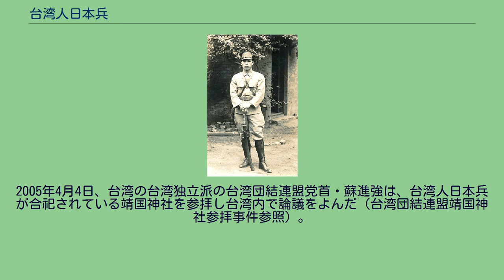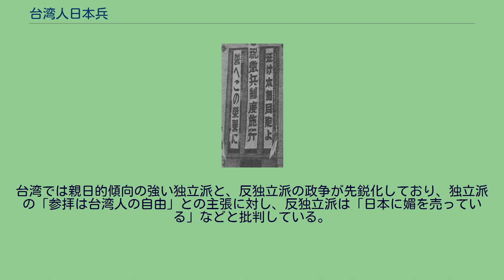台湾人日本兵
台湾人日本兵 台湾人日本兵（たいわんじんにほんへい）は日本が台湾を領有していた時代に、日本軍の軍務に服した台湾人。
台湾籍日本兵とも称される。
1944年4月以降に志願兵として軍務に従事した者は特に台湾特別志願兵とも称される。
これとは別に台湾原住民等の志願者で構成された高砂義勇隊も存在し、同隊員の身分は軍属であり軍人ではなかった。
高砂義勇隊は兵站や土木工事を本来の任務としたが戦闘にも投入され、南方のジャングルに慣れない日本軍にとって戦闘のみならず物資や傷病者の担送、現地自活、現地住民との接触でも大きな力となり、戦病死者の割合が正規軍よりも多かったといわれている。
しかし各種の事情により、戦後の補償は十分に行われていない。
詳しくは高砂義勇隊の項を参照。
太平洋戦争の激化により1944年9月には台湾人にも兵役義務が課せられた。
日本の敗戦までに日本兵として軍務に従事した台湾人は8万人を越え、軍属として志願・徴用された者を含むと合計約21万人の台湾人が日本軍と共に戦った。
その内3万名以上の台湾人が戦死または戦病死している。
台湾から戦地に赴いた その約21万人中、約6千人が高砂族だった。
国民党は戦争が終わって台湾人元日本兵が復帰してくると、彼らを強制的に徴用した。
国民党軍には海軍がなく、日本から接収した軍艦を操縦する技術を持った兵士が ほとんど居なかったため、復員してきた台湾兵を強制徴用した。
国民党に駆り出された台湾兵は3万人と言われ、彼らは中国大陸に派遣されて共産軍と戦い、国民党が敗退して共産軍の捕虜となった。
その後、共産軍は国際法を無視して、捕虜になった台湾兵を朝鮮戦争に派遣して国連軍側と戦わせた。
当時の徴兵スローガン 日本と中国の間に日中戦争が勃発した当初は、日本の外地であった朝鮮及び台湾では徴兵制が施行されていなかったが、戦争の長期化により1938年2月に朝鮮人に対して陸軍特別志願兵令が施行され、朝鮮人も志願兵となることが可能になった（朝鮮人日本兵）。
台湾人に対する陸軍特別志願兵制度は1942年に実施されたが、1937年には台湾総督府が部隊内で雑役に従事する軍夫の募集を開始している。
また中国戦線の拡大により翻訳の必要から多くの軍属が募集され福建語、広東語、北京語の通訳に当たった。
戦時中は台湾の軍夫及び通訳の人数は軍事機密とされ、一般史料の中では明らかにされていない。
陸軍特別志願兵制度が施行されると多くの台湾人志願者が殺到し、1942年の第1回の応募には1,000名の定員に対し425,961名（当時の台湾青年の14%に相当）の志願者が応募し、第2回には同じく1,000名の定員に対し601,147名が応募している。
海軍特別志願兵制度は1943年5月12日に発表され、朝鮮と同時に実施された。
第1回は3,000名の訓練生定員に対し316,097人が応募している。
その後徴兵制の施行に伴い海軍志願兵制度は1944年に、陸軍志願兵制度は1945年に廃止されたが、それまでに陸軍志願兵約5,500人，海軍志願兵約11,000人が日本軍に従軍している。
その後戦局の悪化により1944年9月から開始された徴兵制度は、1945年に全面実施となっている。
1990年に厚生省が発表した統計によれば、1937年から1945年までに台湾総督府が徴用した軍属は126,750名、1942年から1945年までに従軍した軍人は80,433名の合計207,183名が日本軍に従軍し、その内15%にあたる30,306名が戦死または戦病死している。
3万人余りの台湾人戦死者のうち、26,000人は東京の靖国神社に合祀されている。
また台湾の新竹県北埔郷にある済化宮には33,000人の台湾人日本兵（行方不明者を含む）を祀っている。
この中には元中華民国総統李登輝（日本名：岩里政男）の兄・李登欽（日本名：岩里武則）も含まれている。
李登輝自身も日本陸軍の少尉として従軍している。
台湾人日本兵としては李光輝（日本名：中村輝夫）が有名である。
李は1943年に志願兵としてインドネシアのモロタイ島に派遣され、終戦を知らずにジャングルの中で31年間生活し、1974年12月になってようやく発見された（終戦時の階級は一等兵だった）。
李の発見をきっかけに給与が未払で補償がないことに関する世論の批判も起こり、1987年9月に議員立法で台湾人戦没者遺族等への補償が決定され、日本政府は1990年代に戦病死者及び重傷者を対象に一人200万円（台湾ドルで約43...